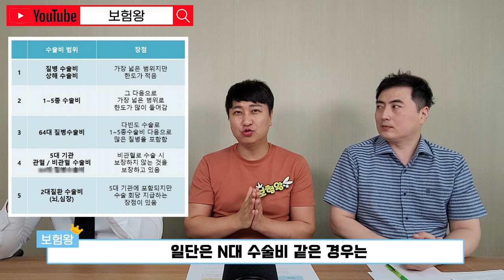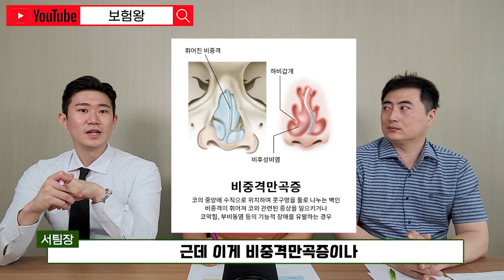수술비보험 생활속 활용법!! (f.별거 다되네?? 돈되는 정보~)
수술비보험의 보장내용을 실제 사례를 통해

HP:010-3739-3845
카톡친구추가:r2an
카톡플러스친구:보험왕